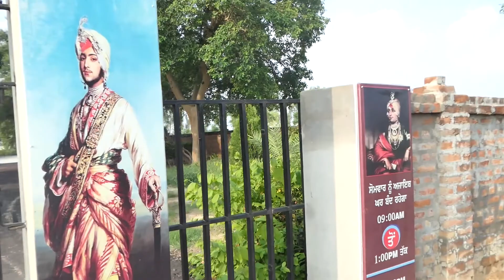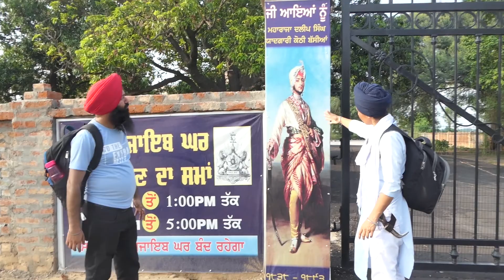ਮਹਾਰਾਜਾ ਦਲੀਪ ਸਿੰਘ ਜੀ ਦੀ ਇਤਿਹਾਸਕ ਯਾਦਗਾਰ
ਵੱਧ ਤੋਂ ਵੱਧ ਸ਼ੇਅਰ ਕਰ ਕੇ ਜਾਣਕਾਰੀ ਹੋਰਾਂ ਤੱਕ ਵੀ ਜ਼ਰੂਰ ਪਹੁੰਚਾਓ ਜੀ